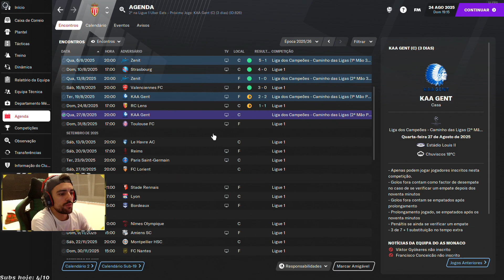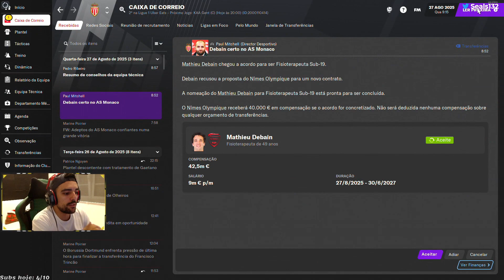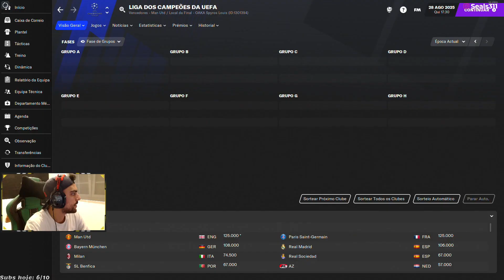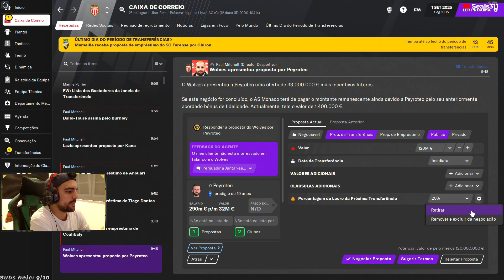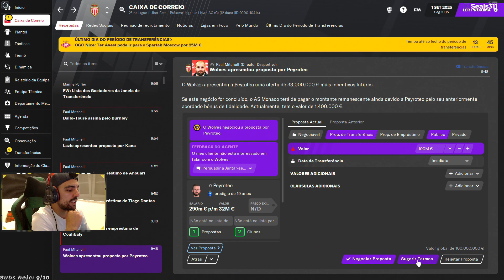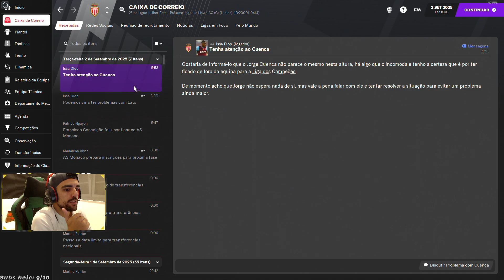O GRUPO DA MORTE! | FOOTBALL MANAGER 2021 #79